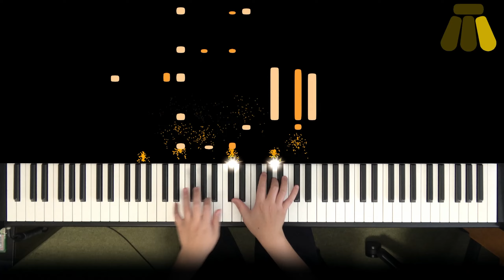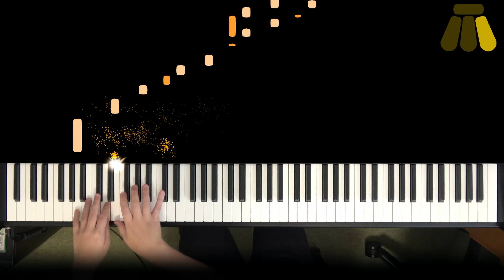Liebesleid (Love's Sorrow) - Kreisler/Rachmaninoff / Your lie in April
Liebesleid (Love's Sorrow) , Fritz Kreisler arr.Rachmaninoff

Score
Liebesleid ( Rachmaninoff ) Piano Edition Schott